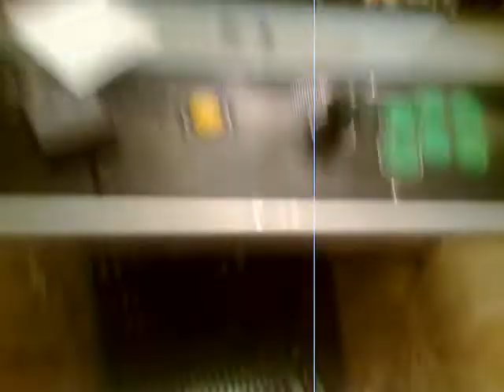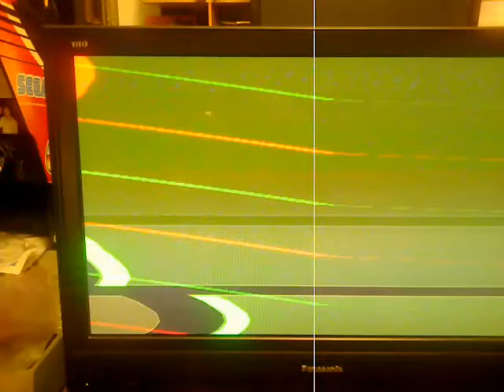Test Magic su pcb moddata da Simone x Marco (brividi)